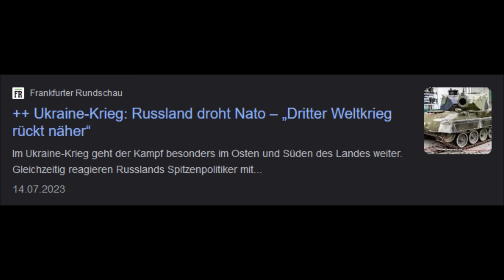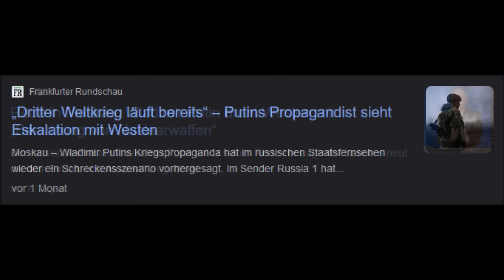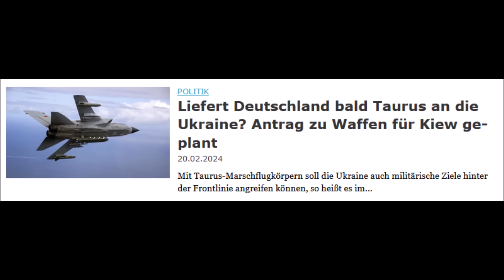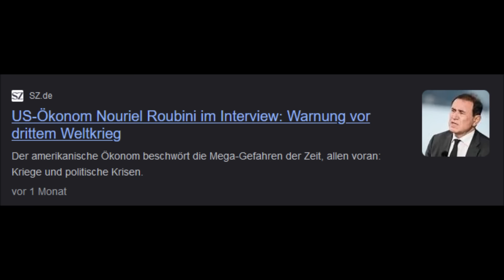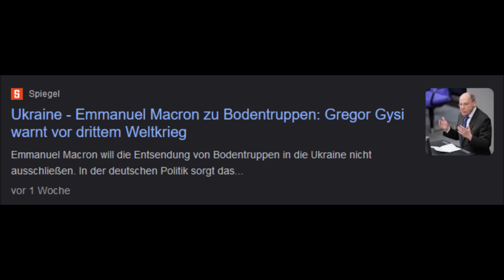3. Weltkrieg - Alois Irlmaier - Der Sturm des Jahrhunderts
Die Lage spitzt sich allmählich zu. Die Prophetie bestätigt sich durch die Realität und das auf eine beinahe schon gruselige Art und Weise. Alois Irlmaier und all die anderen Seher der Vergangenheit behalten recht. Der 3. Weltkrieg ist gerade heute zur einer absolut realen Gefahr geworden, die mit jedem Tag an Gefahr gewinnt. Bereitet euch auf die Zukunft vor.